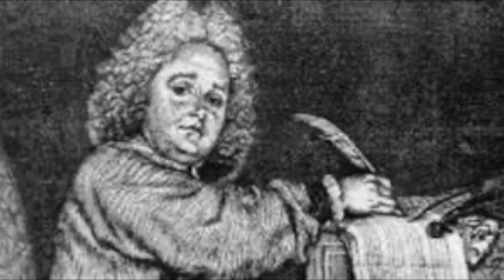Jean FERY REBEL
Cette vidéo traite du compositeur français, violoniste, claveciniste et chef d'orchestre  Jean FERY REBEL (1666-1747), brillant créateur des "Éléments" musique d'avant-garde
Pour découvrir un des grands maîtres de la musique baroque française

-Un numéro de "Contrepoint"
-Une émission de radio RCF
 -Réalisation J. Garcia
-Texte dit et signé par Annick FIASCHI-Dubois, Maitre de Conférences Musicologie, Université de Nice Côte d'Azur, Ancienne Pensionnaire de l'Académie de France à Rome